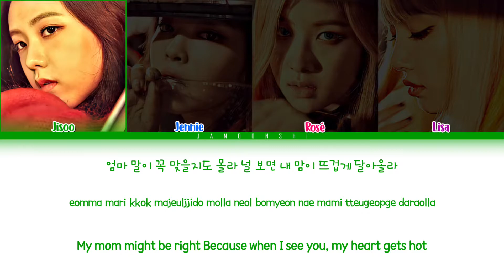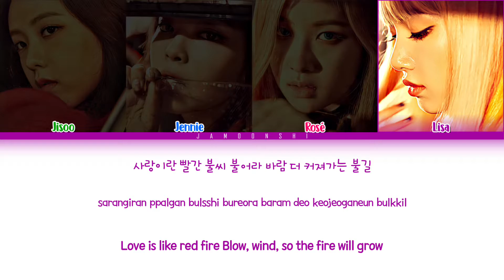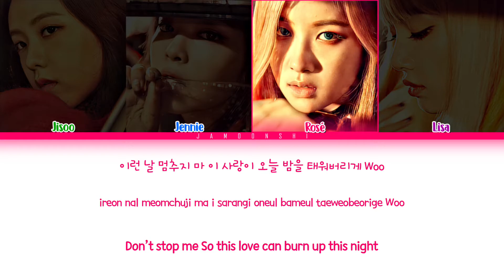BLACKPINK (블랙핑크) - PLAYING WITH FIRE (불장난) (Color Coded Lyrics Eng/Rom/Han/가사)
Video by @jamoonshi
BLACKPINK (블랙핑크) PLAYING WITH FIRE (불장난) Color Coded Lyrics
• Artist : BLACKPINK (블랙핑크)
• Song ♫ : PLAYING WITH FIRE (불장난)
• Album : [Single] SQUARE TWO
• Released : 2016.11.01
• Members : Jisoo, Jennie, Rosé and Lisa.